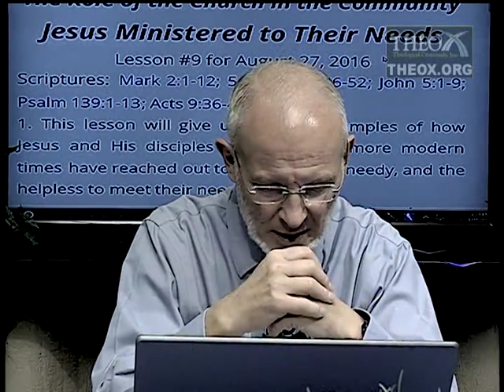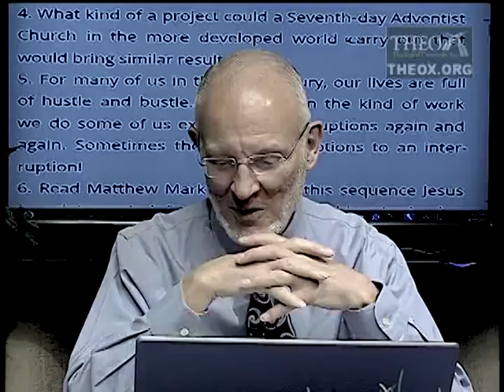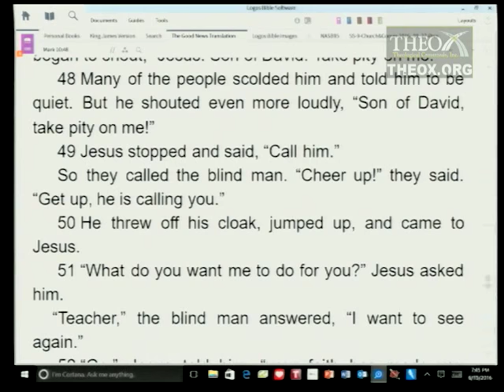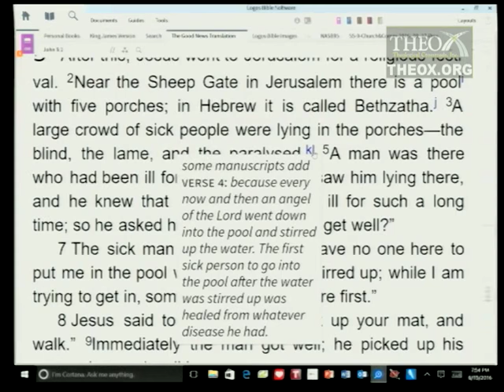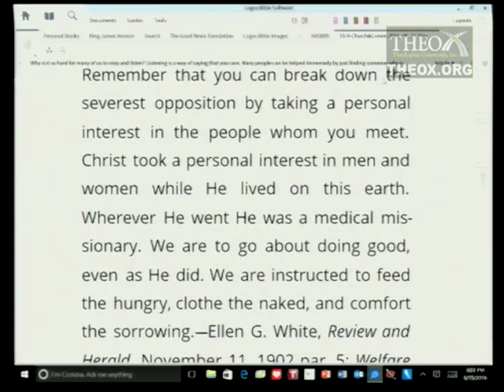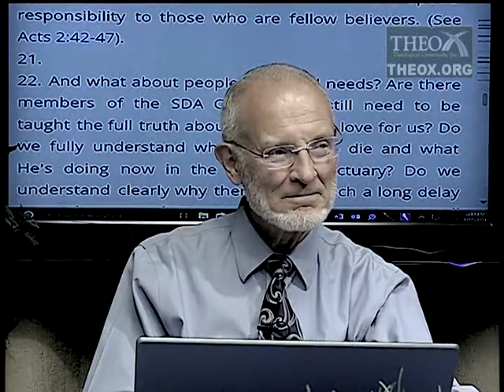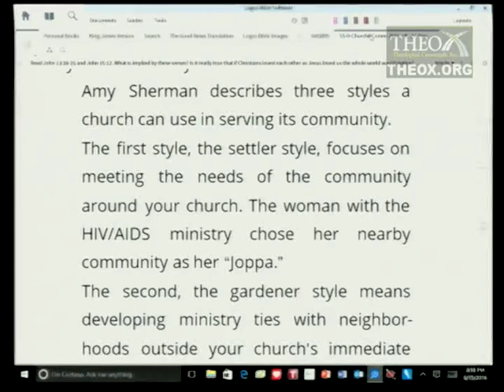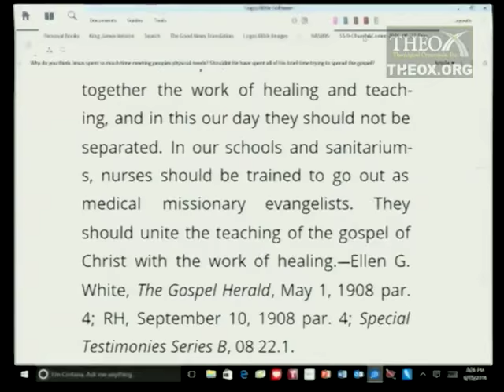9. Jesus Ministered to Their Needs (August 27) Sabbath School 2016 Quarter 3 Lesson 9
2016 3rd third quarter (July August September) topic: "The Role of the Church in the Community" (Ken Hart's Sabbath School class in Loma Linda, California, which is based upon the adult Seventh-day Adventist Bible study lesson guide and is broadcast on LLBN as "A Look Ahead").